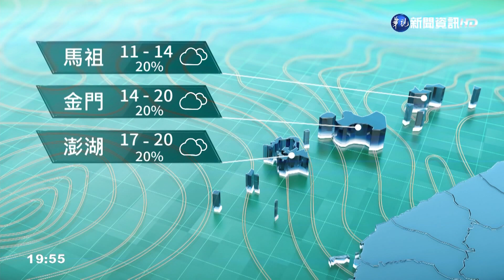東北季風及華南雲雨區東移影響，北部及東北部天氣濕涼｜華視新聞 20220118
今(18)日受東北季風及華南雲雨區東移影響，各地皆有降雨，其中基隆北海岸及東北部地區有局部大雨發生；溫度方面，各地清晨低溫在14至16度之間，白天高溫北部及東北部為17至20度，中南部、東部及東南部為21至24度。